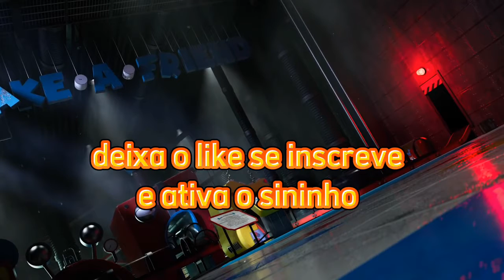teorizando novo trailer de poppy playtime capítulo 2 | aventuras star